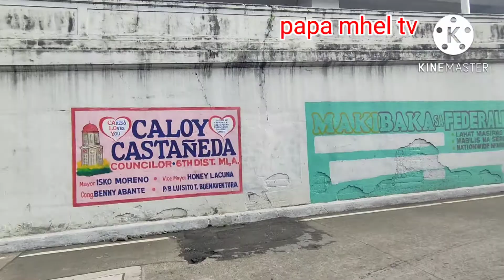TMU OPERATION CLEARING UPDATE|OLD SANTA MESA NAG COUNTER-FLOW KA BOSS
MANILA  CITY
MTPB OPERATIONS CLEARING| HAWKERS DELIMOTION OPERATIONS DPS OPERATIONS TMU OPERATIONS
TRI WHEEL MONITORING UNIT OPERATIONS / CLAMPING OPERATIONS
papa mhel tv / papamhelmotorvlog
# Thanks you God bless you